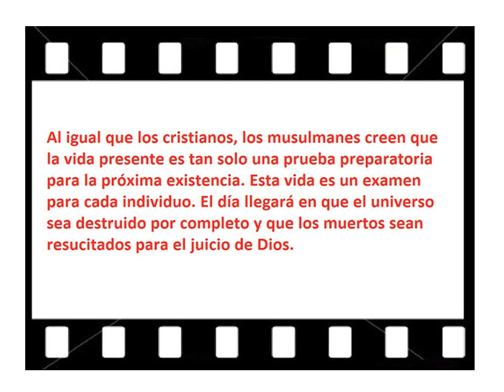Qué es lo que el Islam dice sobre el Día del Juicio Final - Spanish - Created by Fahim Akthar Ullal